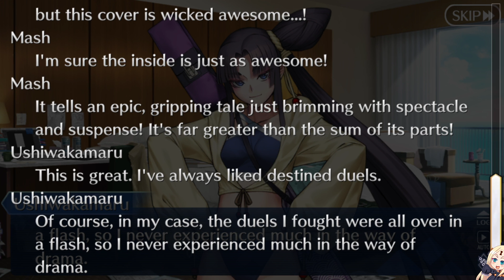FGO NA Summer 3 Event ServaFes (ThorW voice acts - Part 25)